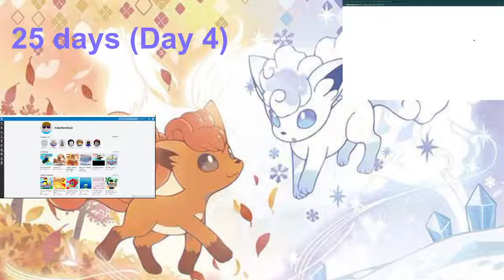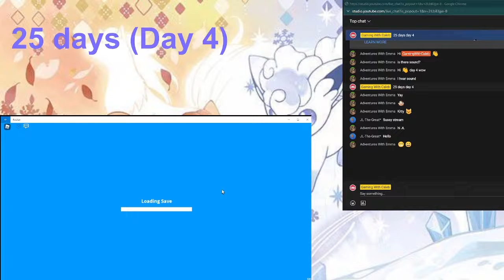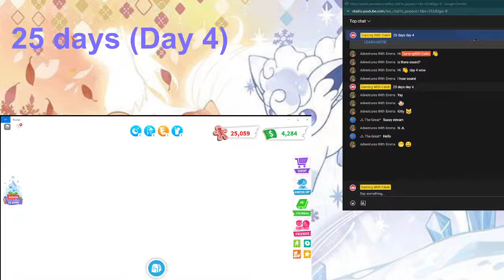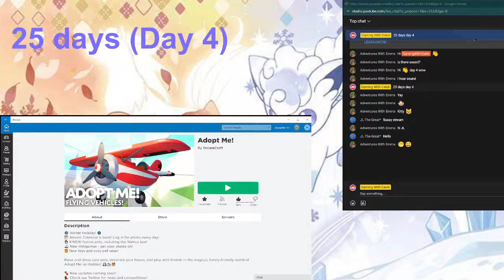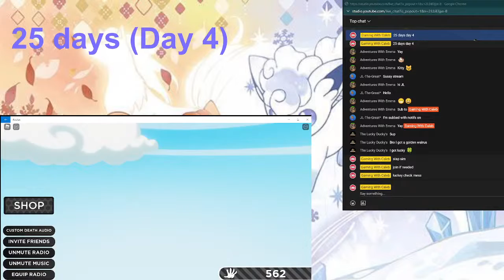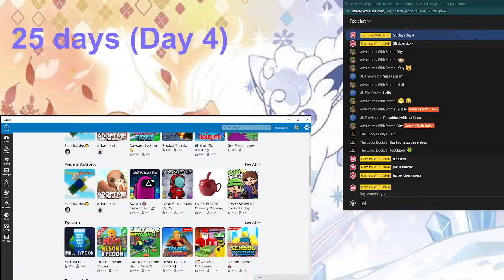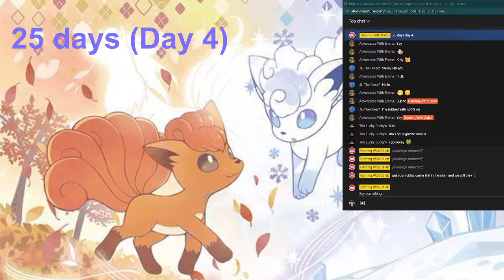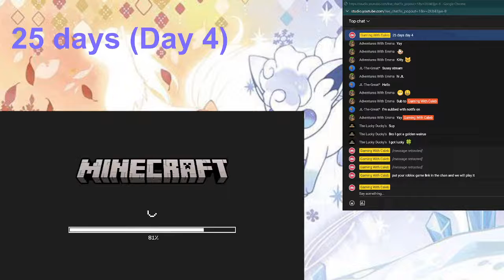25 days of gaming livestream (day 4) [REUPLOAD]